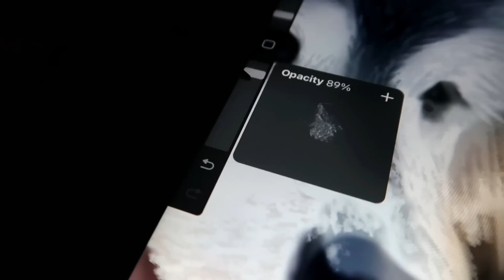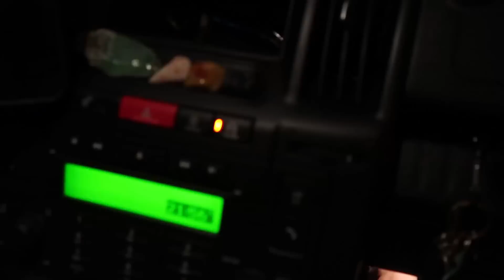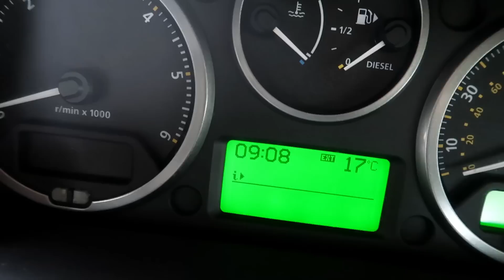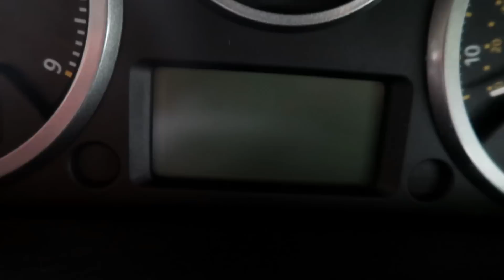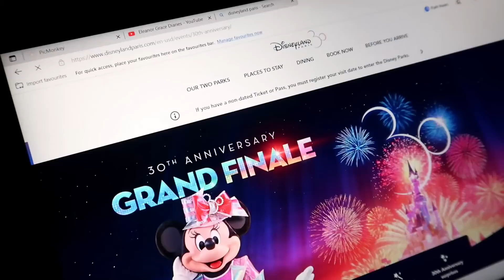Running an art business from my car